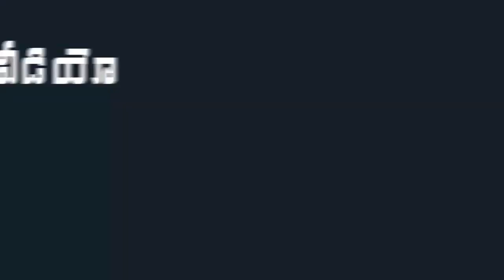AP CM YS Jagan Powerful Speech on Vidya Kanuka Govt Schools AP | Mana Aksharam